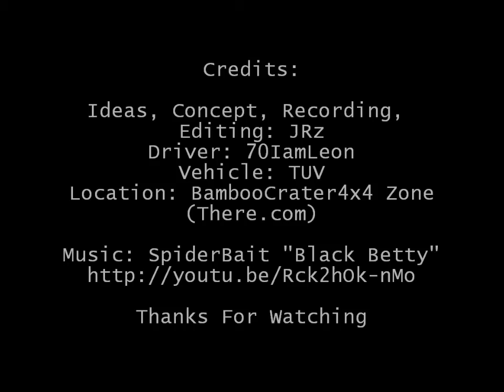There.com - RockHop17: TUV'ing @ BambooCrater Xtreme 4x4 Zone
BambooCrater Xtreme 4x4 is now closed as of Nov 30, 2013. It will be missed
(TUV Track: RockHop17)